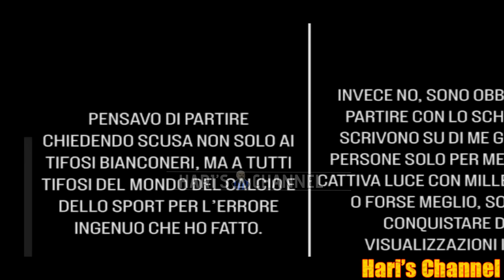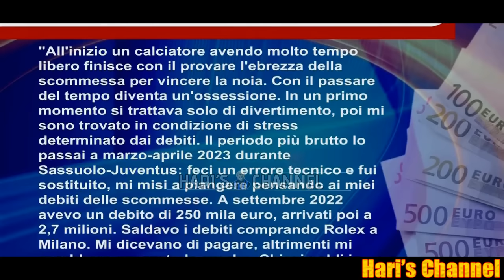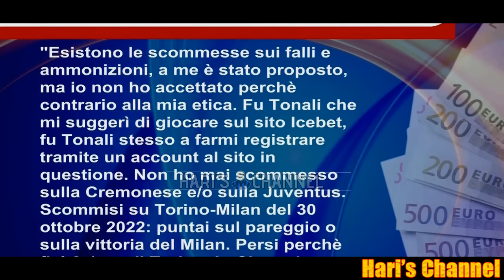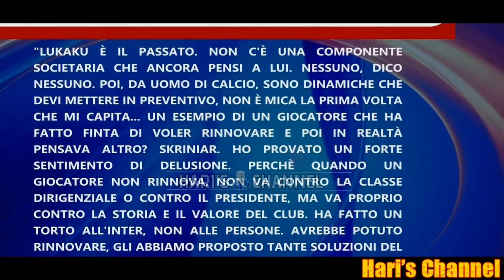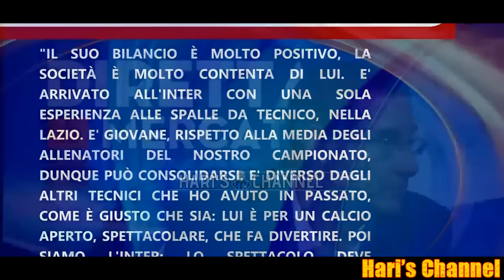CORONA TIRA IN MEZZO ALLEGRI NEL CASO SCOMMESSE SPECIFICANDO COSA SCOMMETTEVA